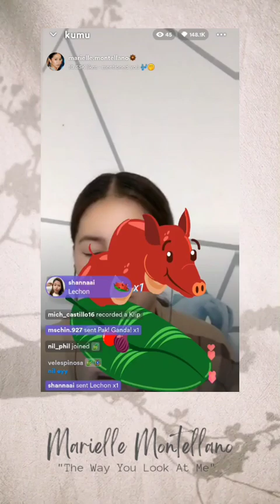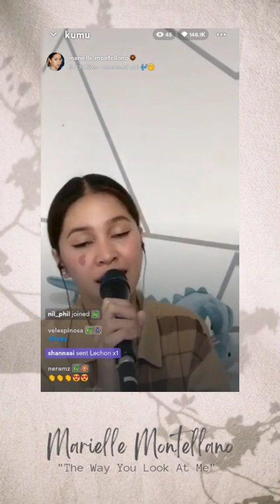"The Way You Look At Me" cover by Marielle Montellano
*My personal fave 😍💙

To see more of Marielle, please do follow her in Kumu app. Livestream schedule every Wed and Fri at 10pm.

FB: Marielle Montellano / Artist
Kumu: marielle.montellano